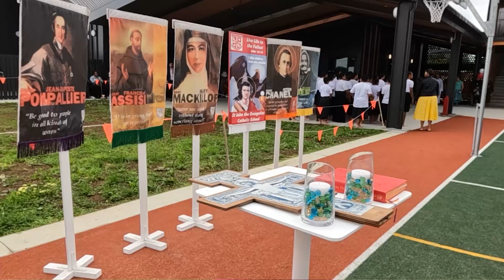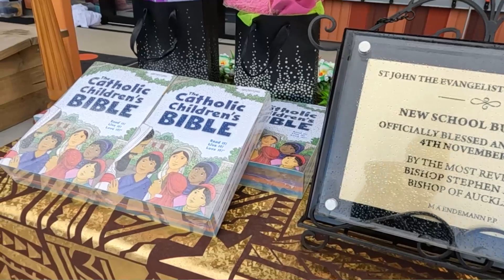St John the Evangelist Catholic School in Otara